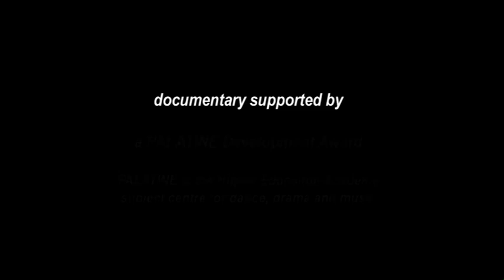Irvine Arditti interview with Paul Archbold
Irvine Arditti in conversation with Paul Archbold, London 2010.

Irvine Arditti reflects on the string music of Brian Ferneyhough and illustrates his preparatory process.

Sound David Lefeber

Editor Jane Clegg

Directed & photographed by Colin Still

Executive Producer Paul Archbold

Brian Ferneyhough 'Sixth String Quartet' is published by Edition Peters, used with permission. Commissioned by SWR & BBC Radio 3.

Music examples performed by Arditti String Quartet: Irvine Arditti, Ashot Sarkissjan, Ralf Ehlers, Lucas Fels

Film supported by:

Kingston University London

Ernst von Siemens Music Foundation

a PALATINE Development Award

Institute of Musical Research, School of Advanced Study, University of London

with thanks to:

SWR

Donauhalle, Donaueschingen

SoundNetwork